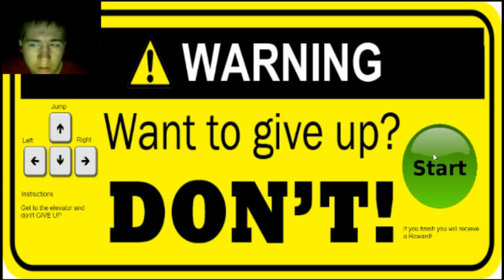DONT GIVE UP!!!